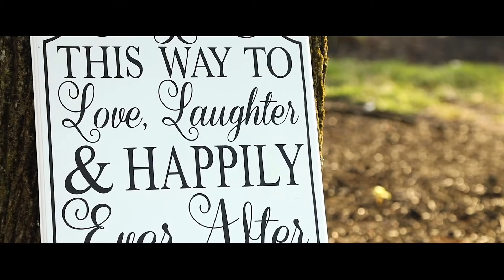Summer Wedding Under the Stars {Rachel & Mauricio}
Rachel and Mauricio were married on a beautiful summer day. After Melanie Rae Artistry worked her magic, Rachel's bridesmaids helped her slip into her gorgeous Pronovias gown from Simplicity Boutique before heading over to the Medford United Methodist Church where Mauricio was waiting.
Rachel carried a bouquet of calla lillies, roses, and peonies from Russo's Fruit & Vegetable Farm down the aisle as the ceremony began. After the big kiss, everyone headed over to the Woodcrest Country Club for an outdoor reception as the sun began to set. Mazz Entertainment introduced the newlyweds into the the reception and got the party started. The couple cut their elaborate cake DiBartolo Bakery, and then their guests joined them on the dance floor under the stars.